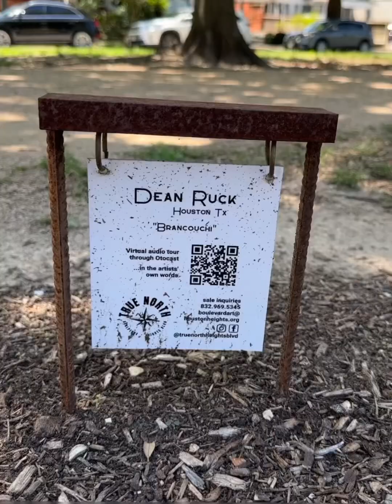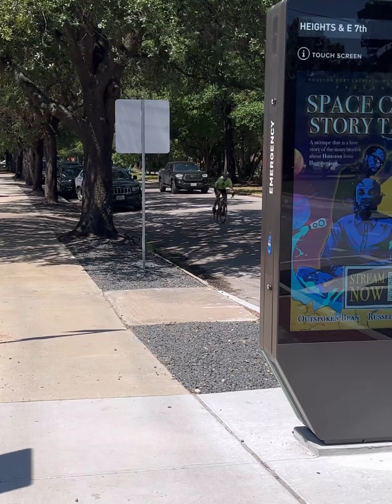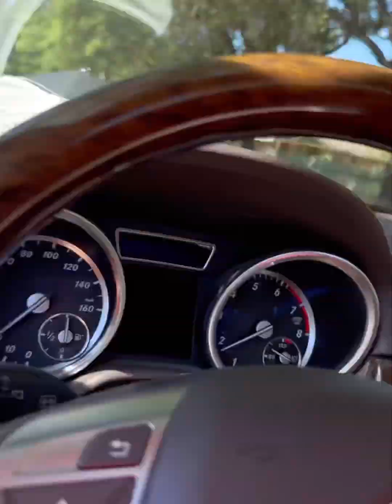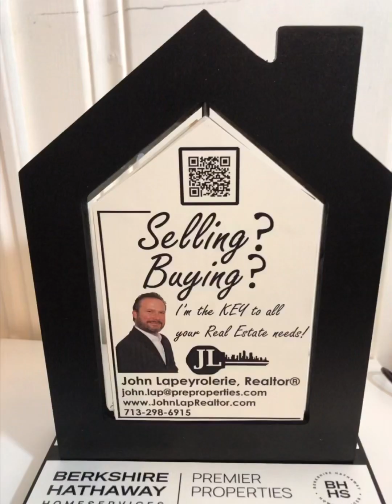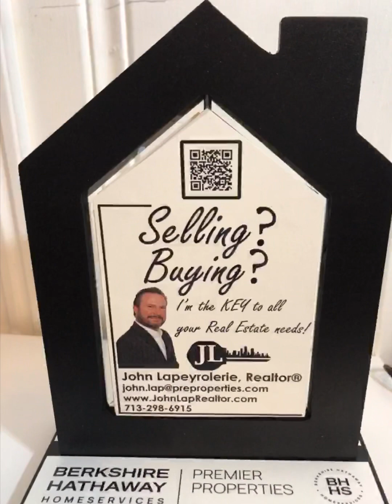Tour of The Heights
Quick tour of The Heights. Beginning at Heights Blvd/E 7th st and driving North towards 19th St.